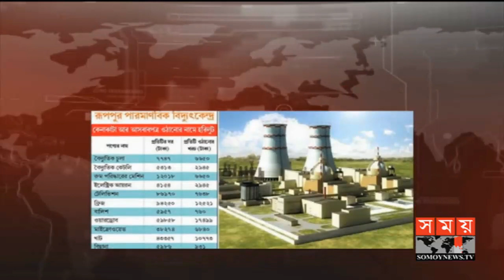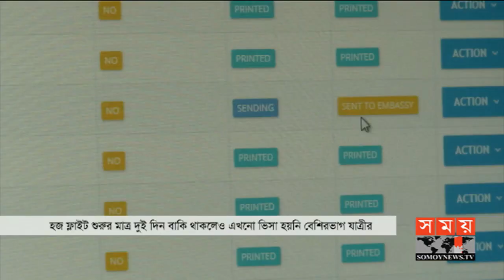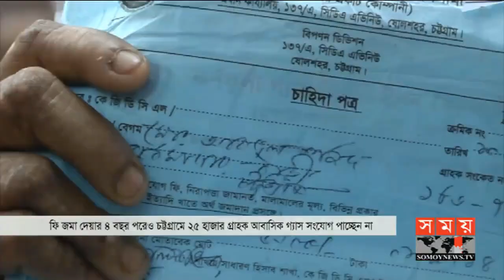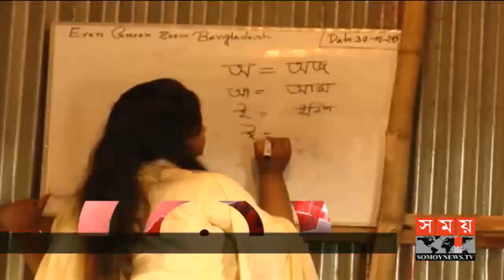সময় সংবাদ | রাত ১১টা | ০১ জুলাই ২০১৯ | Somoy tv bulletin 11pm | Latest Bangladesh News